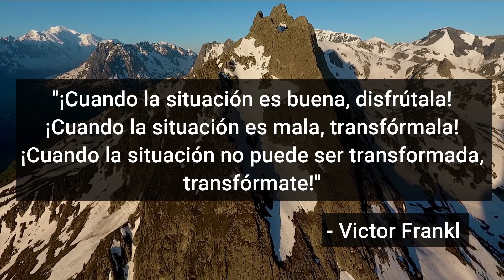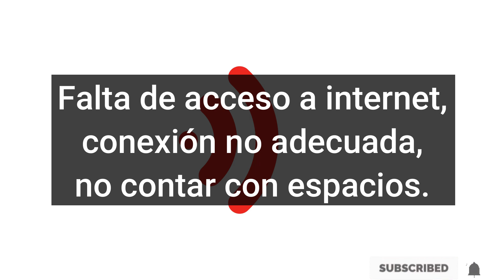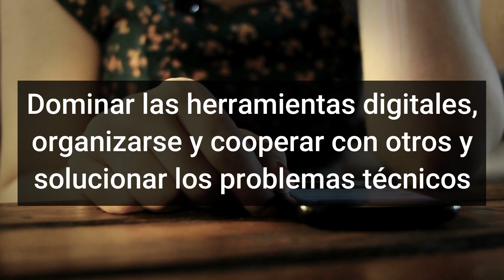¿Quieres mejorar en tu Teletrabajo? | por Julio Gutiérrez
Estás teletrabajando... y sientes que lo podrías hacerlo mejor, permíteme hacerte 3 preguntas:
1. ¿Qué tienes que hacer para teletrabajar efectivamente?
2. ¿Qué motivos/errores te impiden teletrabajar?
3. ¿Qué comportamientos deberías de aplicar para teletrabajar más exitosamente?
Te invitamos a participar en nuestro webinar: Desarrollo de Habilidades de Teletrabajo, altamente interactivo, utilizando herramientas de medición en tiempo real y en 50 minutos podrás:
1. Planificar y organizarte mejor.
2. Establecer un espacio de trabajo confortable y productivo
3. Contar con una caja de herramientas TICs
4. Potencias tus responsabilidades y trabajar con tu equipo incrementando el desempeño.

🏆¿Te gustaría desarrollar las 12 competencias laborales más importantes de la próxima década?, en este libro descubrirás 12 autores que en forma de recetas prácticas y desde la perspectiva de la abundancia te dicen cómo hacerlo. Julio Gutiérrez es co-autor de este best seller.

¿Quieres conocer más sobre Julio Gutiérrez y sus servicios?
Te invitamos a conocer más sobre los servicios y proyectos que desarrolla actualmente Julio y cómo puede ayudarte a potenciar tus habilidades.

¡Si te gustó este video, déjanos tu comentario!
Saludos y éxitos.